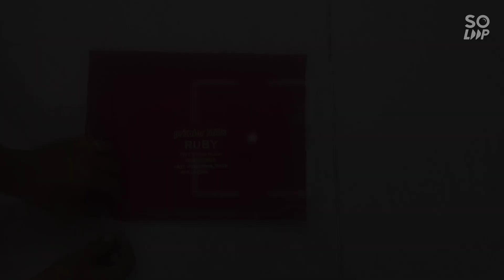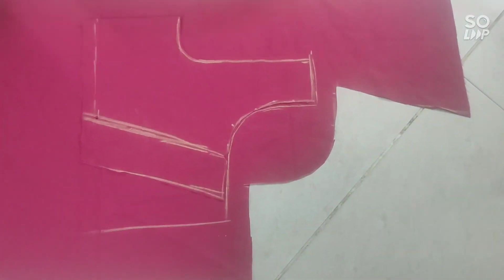Master the art of blouse cutting with this beginner-friendly guide!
Credit - Anandhi Tailoring